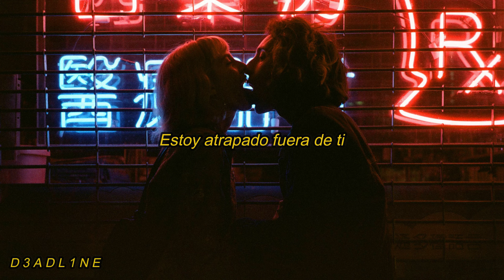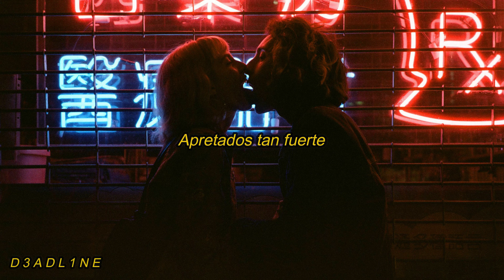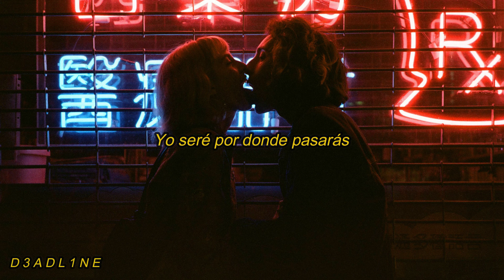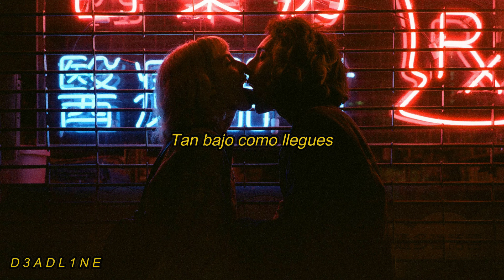Foo Fighters - Low // sub español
~Letra~
Hey you
Are you in there
I'm stuck outside you, ooh

We could use
One another
Another like you, ooh

You be my passerby
I'll be your one to pass through
Screws inside
Turn so tight
Turning on you
I'm hanging on you, ooh

Going nowhere
I'm right beside you, ooh

Screws inside
Turn so tight
Turning on you
I'm hanging on you

Taking you as low as you go
As low as you go